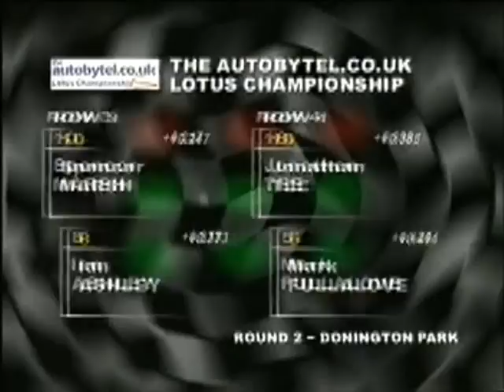2000 Lotus Elise Championship- Donnington Park Part 1/2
Part 1 of the Donnington round of the 2000 Lotus Elise Championship